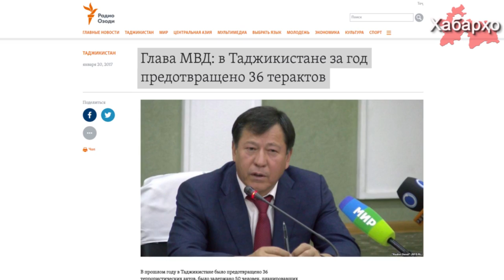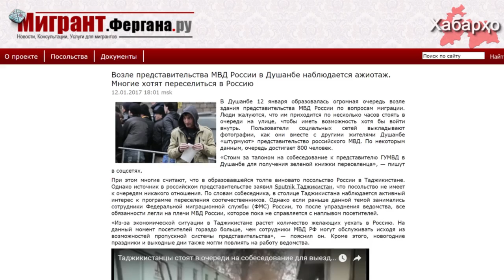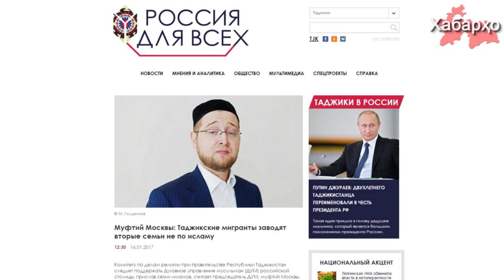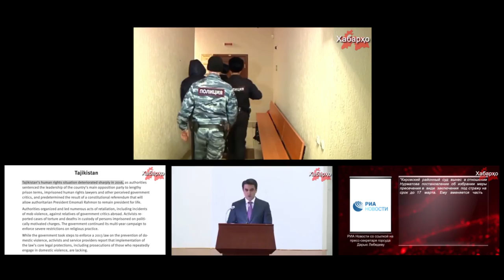Новости Таджикистана на 27.01.2017